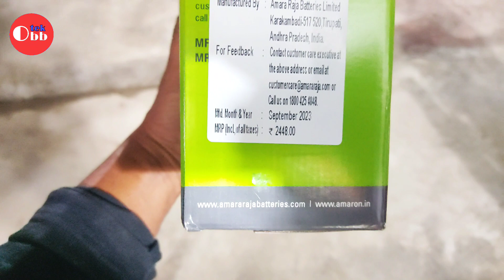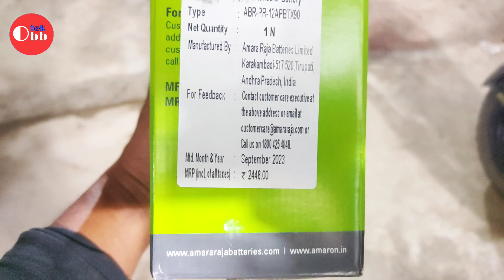Apache RTR200 Bike Battery | Apache Gadi me lagne wali battery, Amaron Best Battery for Apache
Battery for apache rtr160 | Best Battery for apache rtr 160, अपाचे बाइक बैटरी unboxing

Which battery is best for Apache RTR200?
What is the power of Apache RTR200?
Which battery is used in TVS sport bike?

Visit again

Thanks